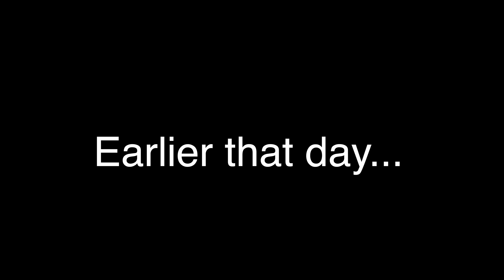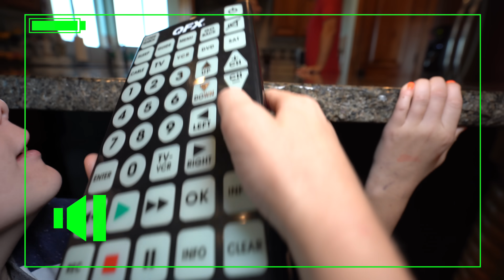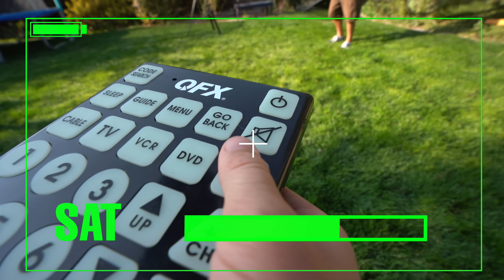Sneaky Jokes on Mom and Dad (and Friends)! Funny Pause Challenge! Kids Fun TV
Sneaky Jokes on Mom, Dad & Friends! Funny Pause Challenge! Kids Fun TV
The Fun Squad at Kids Fun TV, including Jack Skye, Jazzy Skye, and Kade Skye play sneaky jokes on Mom and Dad and some friends with the Pause remote. We love funny jokes and sneaky jokes on the Fun Squad and friends. The pause remote returns with Kade, Jack, and Jazzy playing jokes on Mom Skye and Dad Skye. The Fun squad is very sneaky when they pause and do funny jokes to mom and dad. Have you ever played sneaky jokes on your mom and dad? Using the pause remote to play jokes, sneaky jokes, and funny jokes is so much fun! We had so many laughs and so much laughter using the remote to pause the Skye family with the pause remote. Kids Fun TV teams up to play sneaky jokes on the Fun Squad. The jokes never end at Kids Fun TV, we love to be sneaky and be funny.

Watch the fun sneaky jokes pause challenge video we did with our friends Our Fantastic Five's fun channel also: